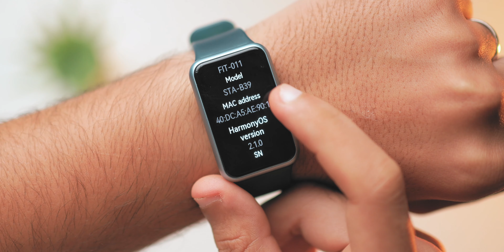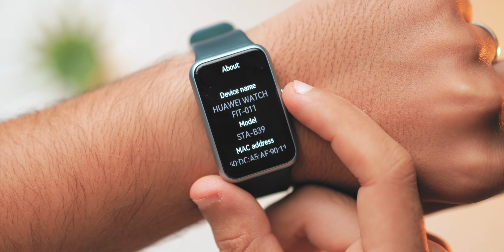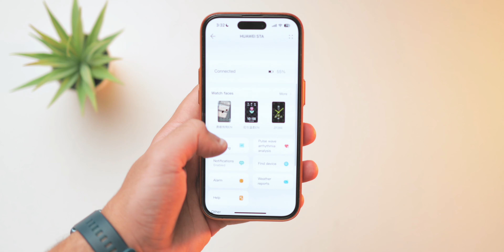لو بتدور علي ساعة ذكية ( Smart Wach ) محترمة 🔥🔥 لازم تشوف الاختراع دا من هواوي !!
تجربة الساعة الذكية الجديدة من هواوي بمواصفات محترمة وتصميم رهيب وخامات خرافية !!
مراجعة ساعة هواوي وتش فت || Huawei WATCH Fit
تابعني علي قناتي التانية للمحتوى العشوائي:
للشراء من نون استخدم اكواد الخصم دي
noon116
hwary10
hawary
nn124
nn125
HW10 ( الامارات والسعودية )
ممكن تتابعني هنا برضو
معداتي لصناعة المحتوي - My Gear